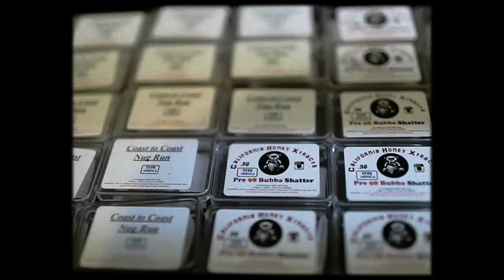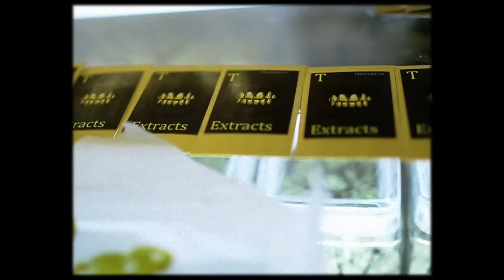Berner x B Real - Shatter [Official Video]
Directed by David Camarena
Produced by Joe Milli